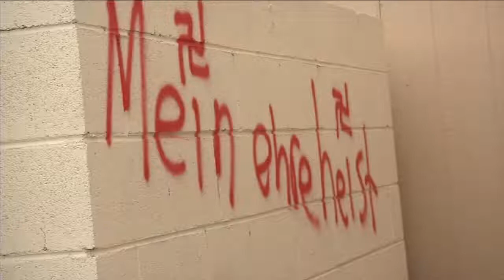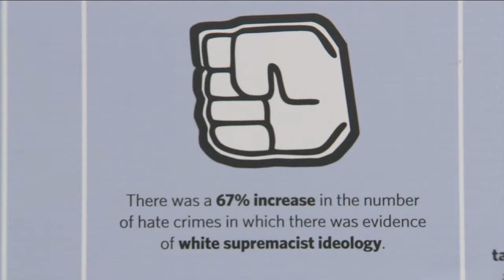Los Angeles County sees jump in white supremacist-linked hate crimes in 2016 | ABC7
The Commission on Human Relations says crimes linked to white supremacist beliefs are on the rise.